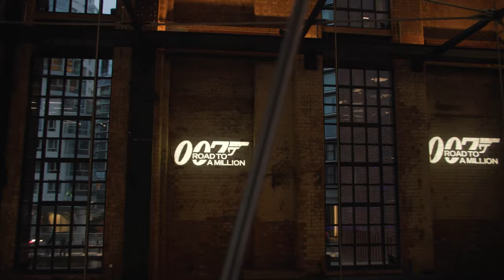Catching Barbara Broccoli and Brian Cox at the 007 - ROAD TO A MILLION premiere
'He's the greatest. Brian Cox is on top of the world. He actually would have made a great Bond, I have to say. He would have been a GREAT Bond.' - Barbara Broccoli

As the new adventure series 007 - ROAD TO A MILLION launches on Prime Video across the globe, Executive Producer Barbara Broccoli and star Brian Cox talk about a new era for the Bond world at the show's November 2023 London premiere.

'I thought this may be my big moment to play a Bond villain. I've always wanted to play a Bond villain.' - Brian Cox

'The atmosphere is very celebratory which is really exciting. These contestants are extraordinary. And they've gone through hell and high water. So it really is about celebrating them.' - Barbara Broccoli

007 - ROAD TO A MILLION
November 10 2023
Prime Video

All interviews, imagery and series footage /
72 Films | Danjaq | Prime Video UK, Amazon & MGM Studios